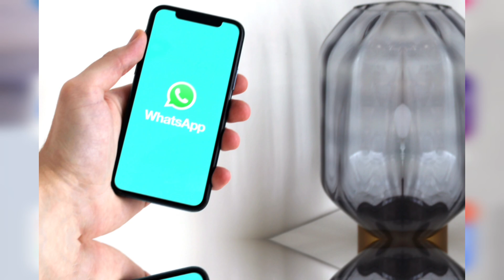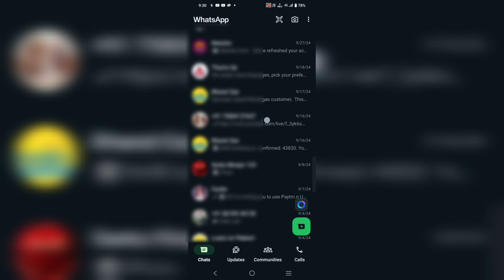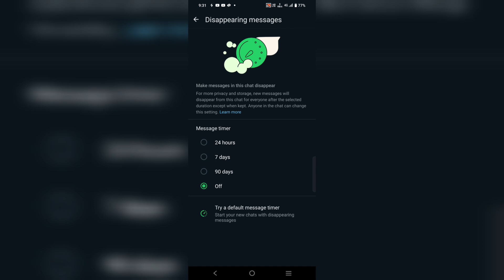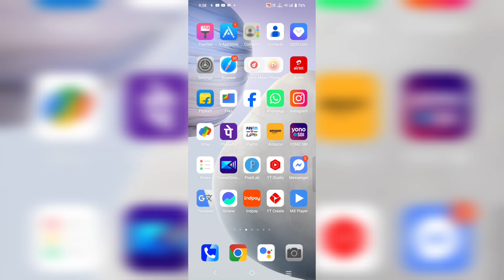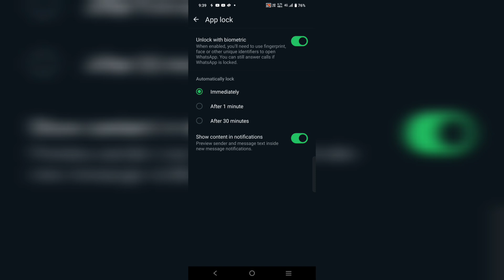WhatsApp এর কিছু গুরুত্বপূর্ণ ফিচার | WhatsApp New Useful Feature 2025